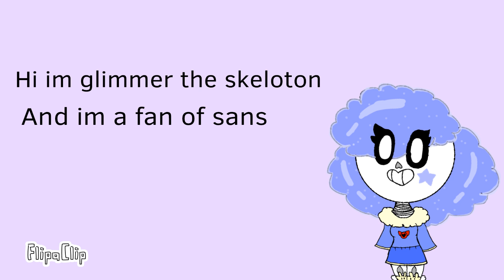If I was a nice sans fangirl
If u want to see more of glimmer then put a unicorn in the comment section